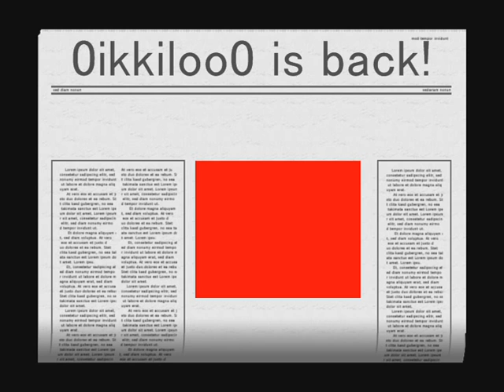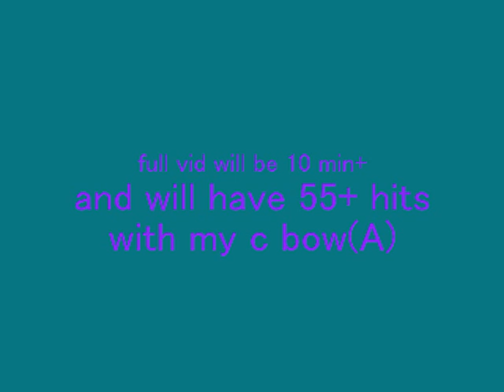0ikkiloo0 1 vs 1 bh previeuw!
full vid is coming out in 2-3 weeks, with 55+ hits from my c bow(A)
ignore this:
runescape pking bountyhunter bs bh rs runescape jagex ltd upload videos p hat purple hat clan purple hats bh clans runescape di rs elvemage kids ranqe
rs elvewatford
1 Pure Devil, Evilsexc, Dizzy Mauler, I Shonomercy, E4t F0od Nub, Im Easy Xp, Iminsan3, Pure insan3, and Xoxofuryxoxo.
6th outlaw i meleed i ultimate strength hybrid barrage blitz burst 99 range mage krazyfaken finnald party hat phat set rich staker best runescaper runescape 100m 100B 1b 99 magic party best drop party 99 range 99 str 99 def 99 atack TANKER pk vid purple p-hat yellow p-hat green blue p-hat white p-hat banned runescape acount permantly banned back last chans appeal declined
rs elvewatford
range of ish dueling vid i vmser i i ayzee i defil3d kids ranqe elvemage i kasoy i fuzzy002005 zezima uloveme the old nite 45 46 passed away died runescape cancer jagex views comments subsribe coventry uk england msn jagex usa amercia pk vid bounty hunter range of ish pk vid 13 bounty hunter pking vid rs jagex p2p magic f2p p2p zezima kdis ranqe soz owned ishybadboy ishybadboy range of ish dark bow bh bs not bounty hunter rs 1 def defence 1 bloodhoun34 bloodhoun rif tiny pupet runescape bounty hunter bandos godsword pk ice barrage ice blits 99range 99hp 99strength 99summoning runescape only b
0ikkiloo0 0ik mage whip ko
I do not claim to own RuneScape nor do I claim to understand the recent updates =/. But RuneScape belongs solely to JaGeX ltd.